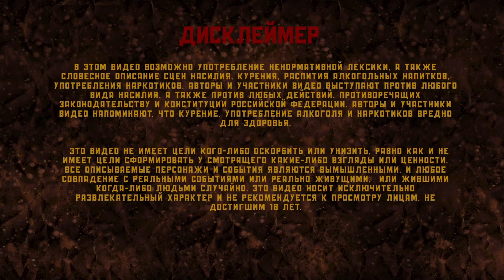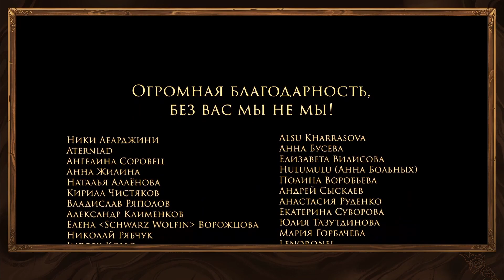Обсуждение OneShot : Боковым зрением | Грядут Приключения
Обсуждаем и делимся, как страшно вам было. Или не было. Ваши мнения - в комментарии!